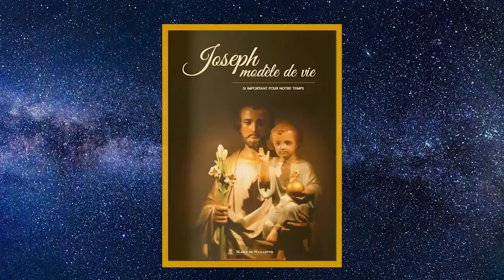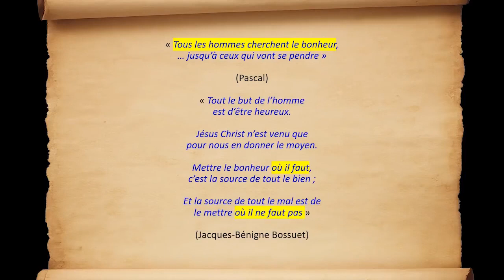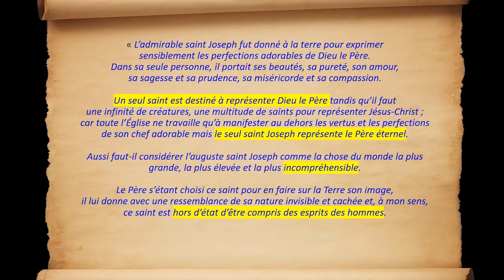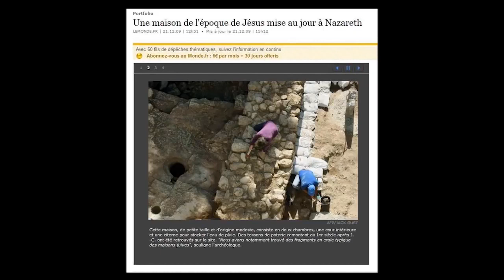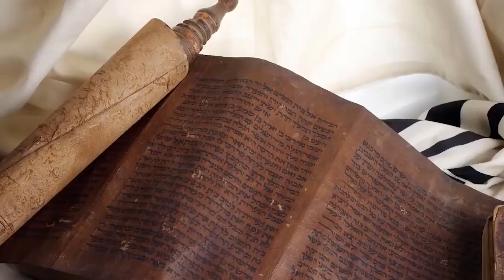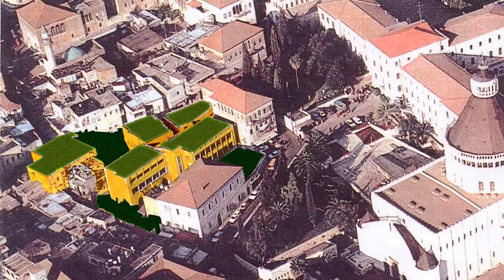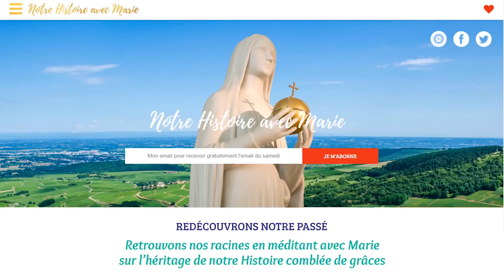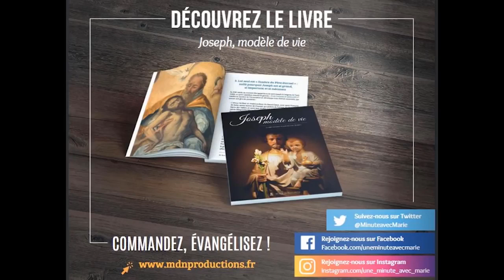Saint Joseph, modèle de vie si important pour notre temps